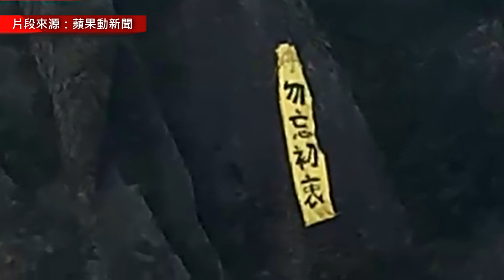毋忘初衷〈新聞米〉2014-12-16 (2)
佔領完結，但運動未完！就算banner俾人拆左，我哋都毋忘初衷。